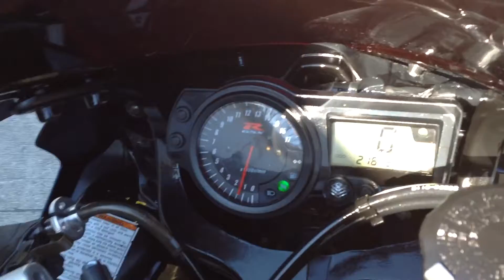Suzuki GSX-R600 at Phillips Pro Cycle in Carbondale Illinois 62902